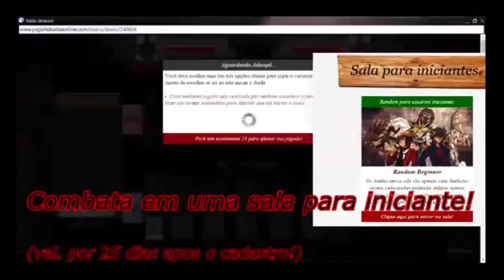MAPA EAA - VACARIA A CAXIAS - MERCEDES MP4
XXXXXXXXXXXXXXXXXXXXXXXXXXXXXXXXXXXXXXXXXXXXXXXXXXXXXXXXXXXXXXX
nosso canal como forma de incentivar a continuidade do Projeto.
XXXXXXXXXXXXXXXXXXXXXXXXXXXXXXXXXXXXXXXXXXXXXXXXXXXXXXXXXXXXXXX

QUER A SUA MARCA NO EAA? ENTÃO ACESSE NOSSA LOJA VIRTUAL E SAIBA COMO!!

Veja a lista completa aqui!

INTROS BY WYNGO FX E BY CORINGA